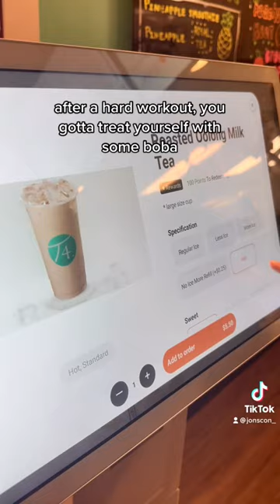day 20: barry’s bootcamp